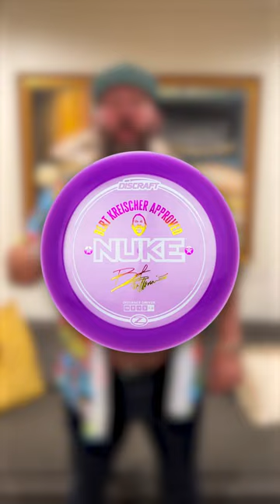5 days left! @bertkreischer is bringing the party, Discraft’s bringing the goods 🔥